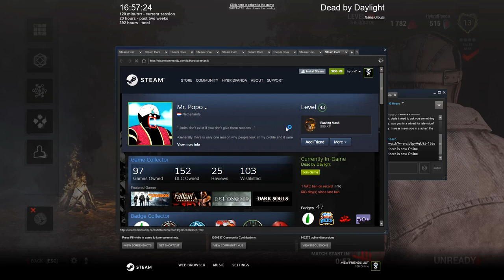VAC BAN = Mori - The Doctor [NEW DLC MAP]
Whipping out the Ebony Mori today as the Doctor in Dead by Daylight. Playing the killer and punishing survivors on the new map! The Spark of Madness DLC.

Used with Permission from Liquicity